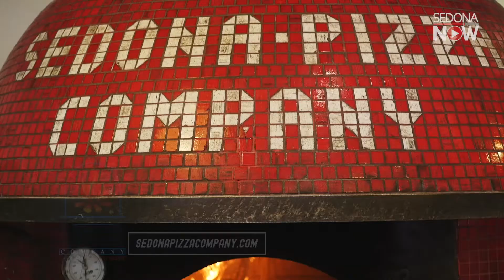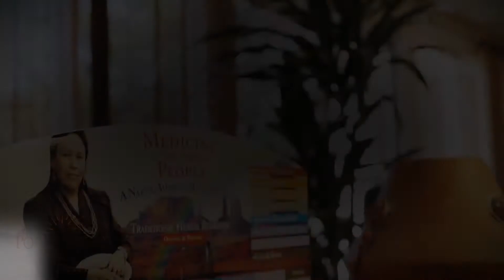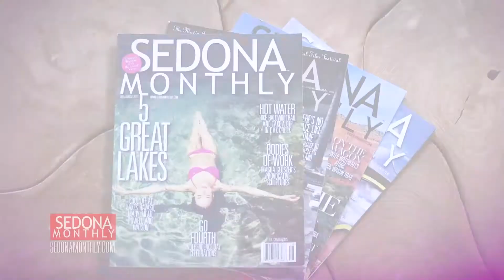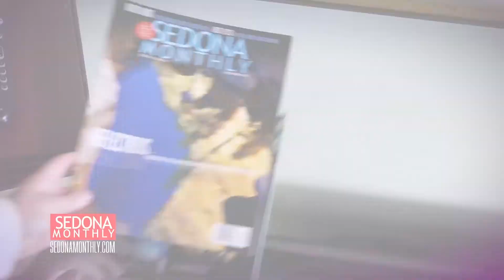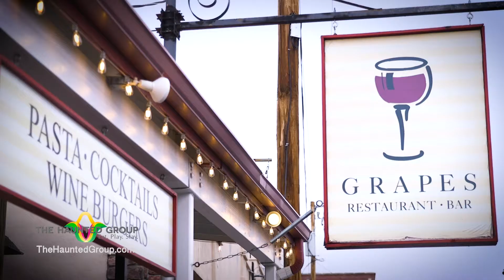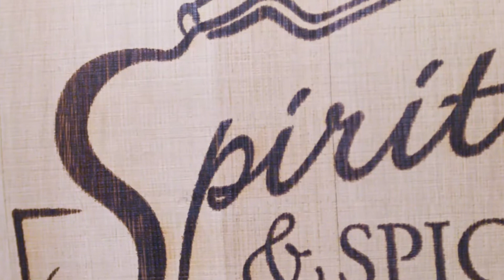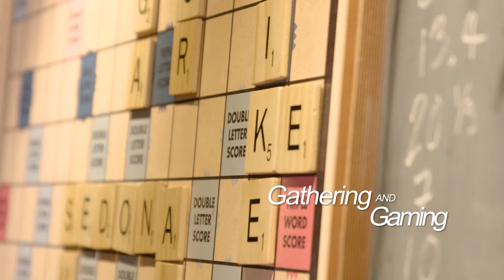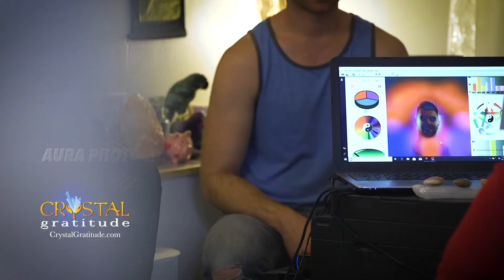Sedona NOW TV August 2021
Check out what's going on in and around Sedona for the month of August!